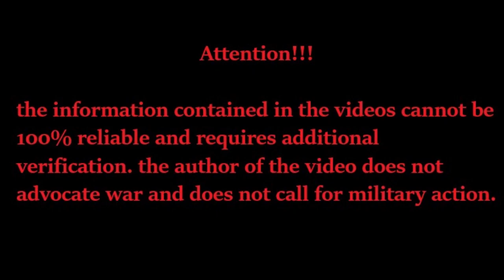📍ukraine drone footage new! Ukrainian Military Destroy Russian Soldiers with Drones